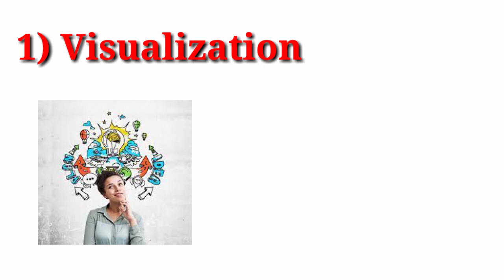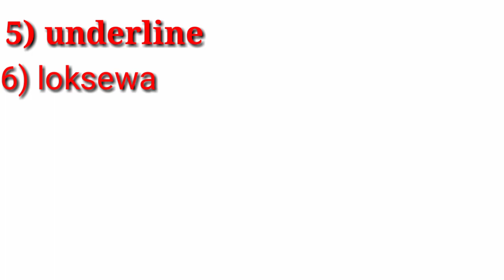लोकसेवा पद्ने बिशेष जानकारी । Tips and tricks about loksewa study.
loksewa study